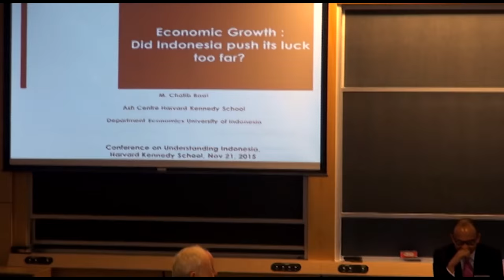Session I: Economic and Political Trends in Indonesia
1. Economic Growth Prospects: M. Chatib Basri, Universitas Indonesia
2. Democratization and Decentralization: Thomas Pepinsky, Cornell University
3. Indonesia in a Regional and Global Context: Dwight Perkins, Harvard University